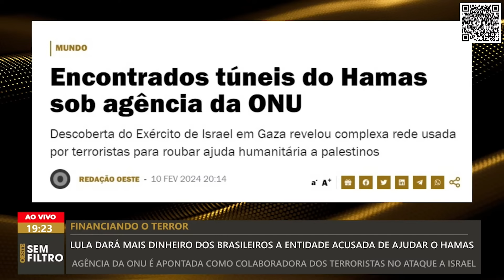Lula decide dar mais dinheiro dos brasileiros a entidade da ONU acusada de ajudar o Hamas